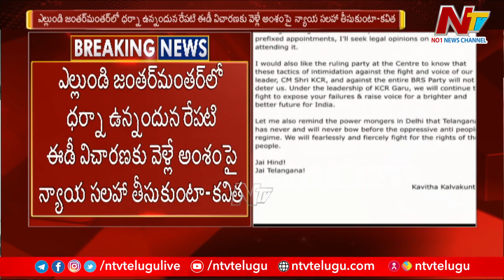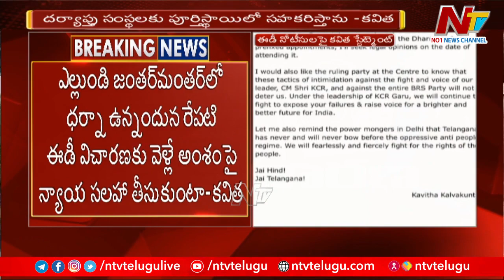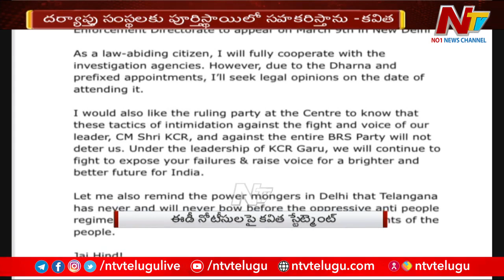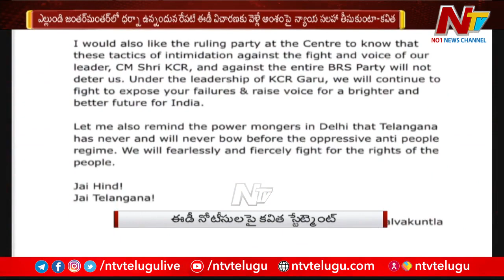దర్యాప్తు సంస్థలకు పూర్తిస్థాయిలో సహకరిస్తాను : ఎమ్మెల్సీ కవిత l NTV